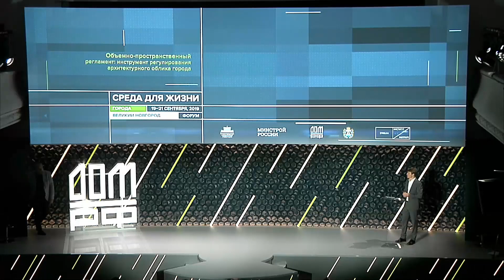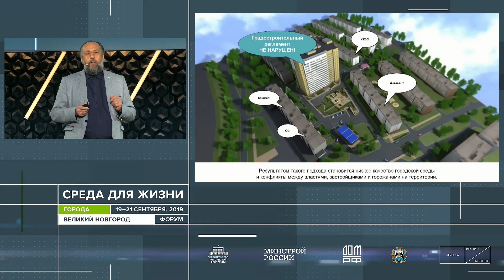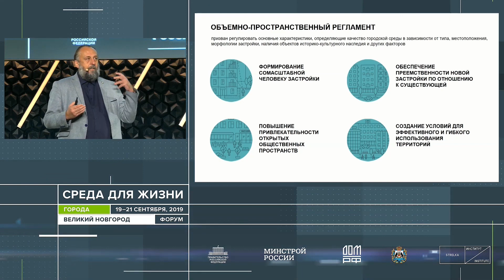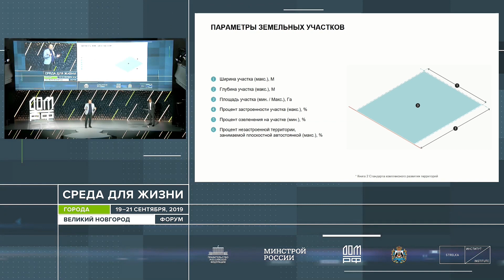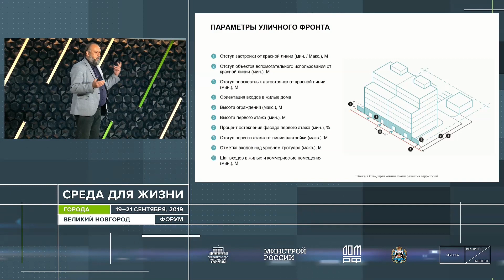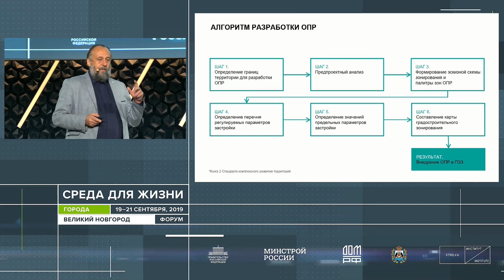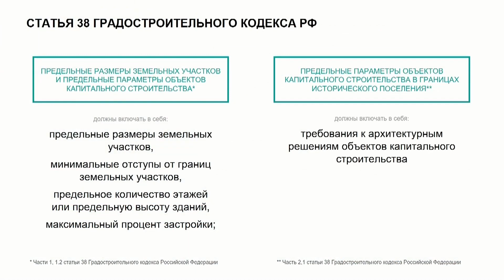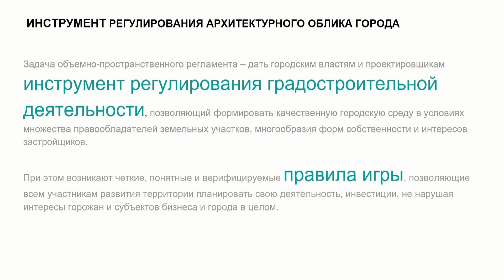Форум "Среда для жизни: города". Выступление Александра Ложкина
Выступление Александра Ложкина, советника мэра города Новосибирск